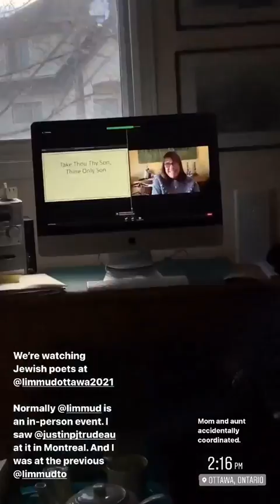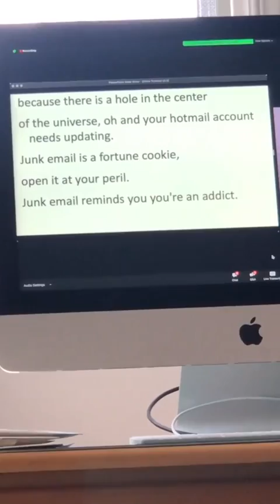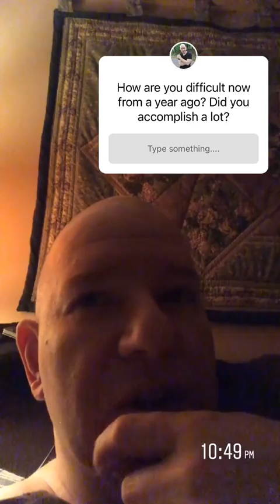Instagram Story vlog | March 14, 2021